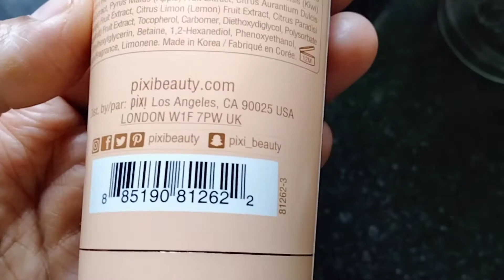On Demand Video Just For My Subscriber🤗Yuppy am so excited,PIXI GLOW PRODUCTS REVIEW,Nilofer Shaikh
Hello my Angel's 👼

I always tried to give you full details and information on video so keep watching and support me 🙏

Today depends on demand for my Subscriber they want full video on my short videos products so now I am here just for them I made PIXI GLOW products on video so see full video don't skip.

Hope so you enjoy my whole video.

Take Care
Allah Hafiz